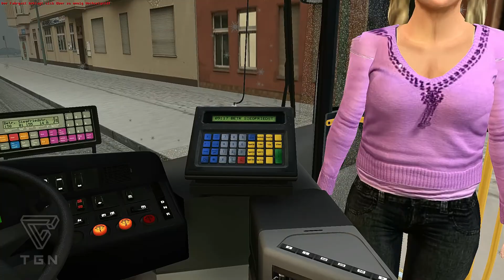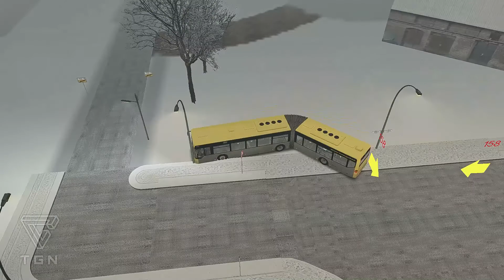Let's (fail) play the line - "OMSI 2" - unterwegs in Ahlheim / Linie 158 (HD)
...Lachflashs bei Schnee... - Teil 2 von 2